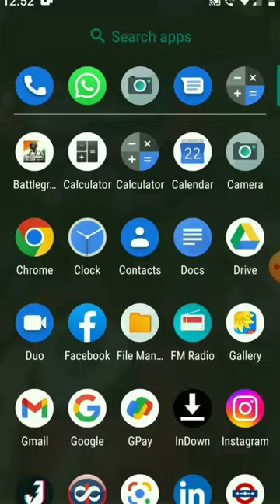funny maths calculation shorts video 😂😂😂